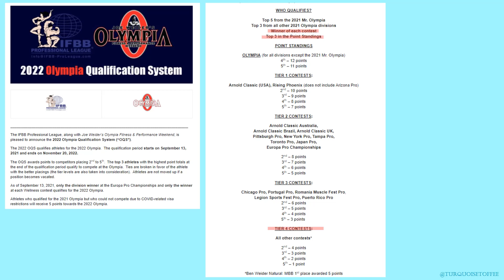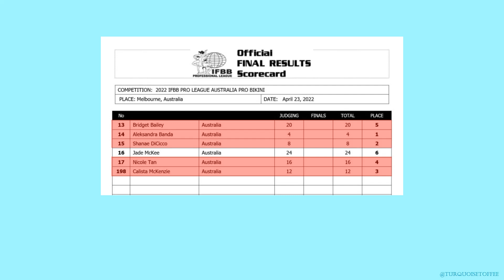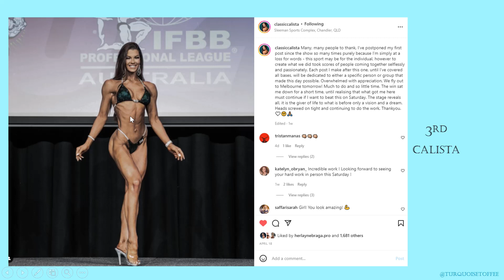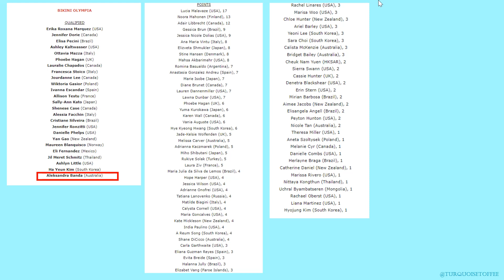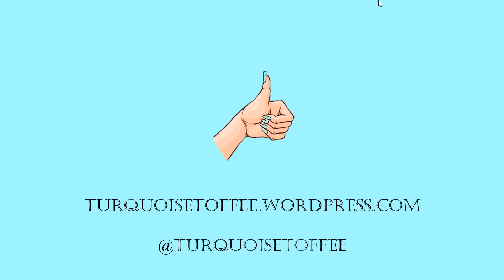2022 IFBB Australia Pro Bikini Results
Recapping the 2022 IFBB Pro League Australia Pro Competition and discussing what the Bikini results mean for Olympia 2022.